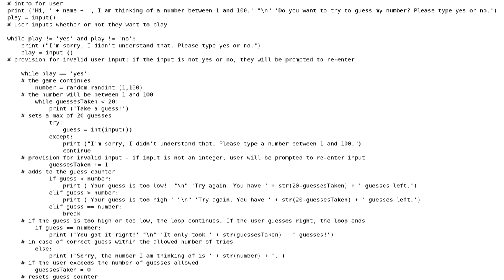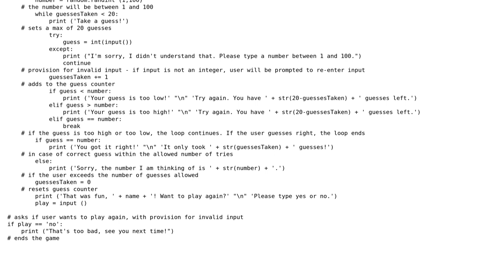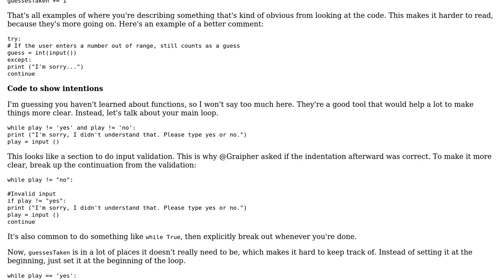Code Review: Random number guessing game in python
With thanks & praise to God, and with thanks to the many people who have made this project possible! | Content (except music & images) licensed under CC BY-SA | Music | Images & others | With thanks to user User319 user Preeths user forsvarir and the Stack Exchange Network Trademarks are property of their respective owners. You are responsible for your own actions.